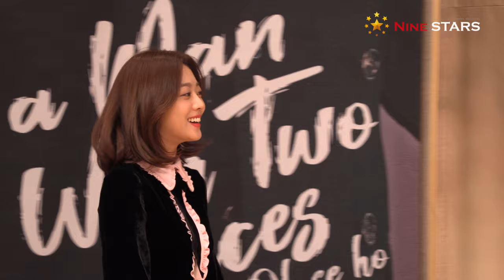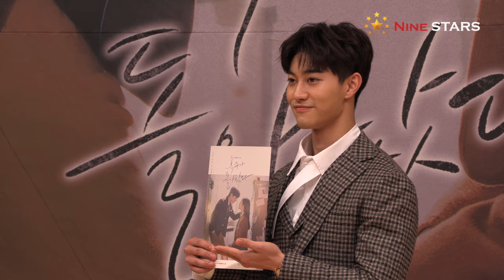SBS 월화 드라마 ‘복수가 돌아왔다’ 제작발표회 개별 포토타임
12월 7일 오후 서울 양천구 목동 SBS홀에서 SBS 월화 드라마 ‘복수가 돌아왔다(연출 함준호, 극본 김윤영)’ 제작발표회가 열렸다. 드라마 ‘복수가 돌아왔다’는 학교 폭력 가해자로 몰려 부당하게 퇴학을 당한 강복수가 어른이 돼 학교로 다시 돌아가 복수를 계획하지만, 복수는 고사하고 또다시 사건에 휘말리고 사랑도 다시 하는 엉뚱하면서 따뜻한 감성 로맨스물로 12월 10일 밤 10시 첫 방송된다.